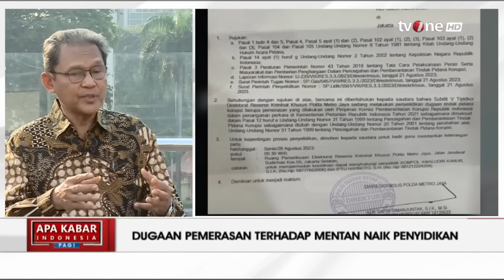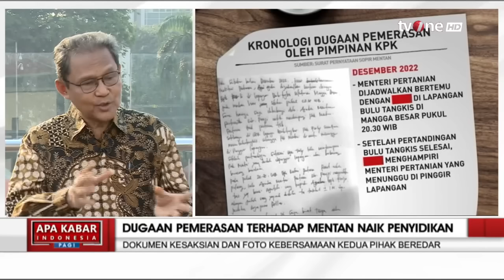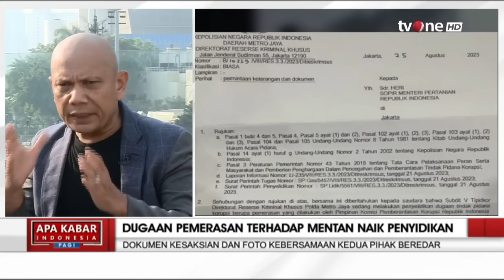Dugaan Pemerasan Terhadap Mentan Naik Penyidikan | AKIP tvOne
AKIP, - Dugaan Pemerasan Terhadap Mentan Naik Penyidikan | AKIP tvOne

Polda Metro Jaya telah menaikan kasus dugaan pemerasanyang dilakukan Pimpinan Komisi Pemberantasan Korupsi (KPK) dalam penanganan kasus korupsi di Kementerian Pertanian (Kementan) RI ke tahap penyidikan.

Keputusan tersebut dilakukan setelah ditemukannya unsur pidana dalam kasus dugaan pemerasaan yang diduga dialami Mentan Syahrul Yasin Limpo (SYL) dan orang sekitarnya.

AKIP01
AS01
GUS01